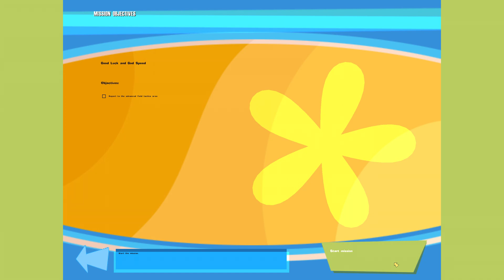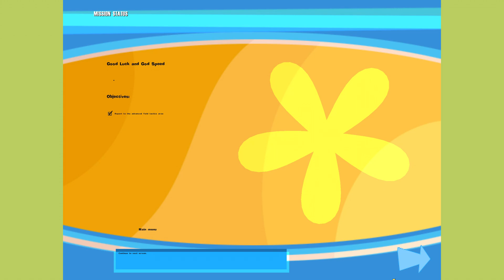No One Lives Forever - PC Walkthrough Part 21: Good Luck and God Speed